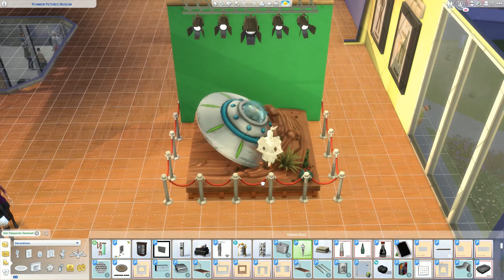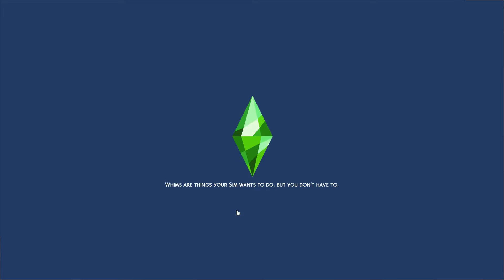Sims 4 My Perfect Sim Ep. 5 Culture hour! Art and Social needs!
Today we visit the museum, look at art, and take some pictures. Let's do this!

Are you looking to purchase a pc game or maybe some books to read?

Do you want to try and become a Fanatical Partner, click on this ad

Follow Me Everywhere:

Snapchat ~ GeekTechMedia
Xbox ~ GeekTechMedia
PS ~ GeekTechMedia
Origin ~ GeekTechMedia
UPlay ~ GeekTechMedia